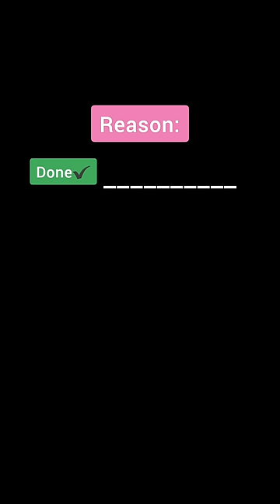pov Everyone must Choose Reason of their 💀De@th, if they don't.....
Edit by- Seoah 💖
Voice cover by-- Jiah & Seoah 💖

                                ❤śübšćříbë❤